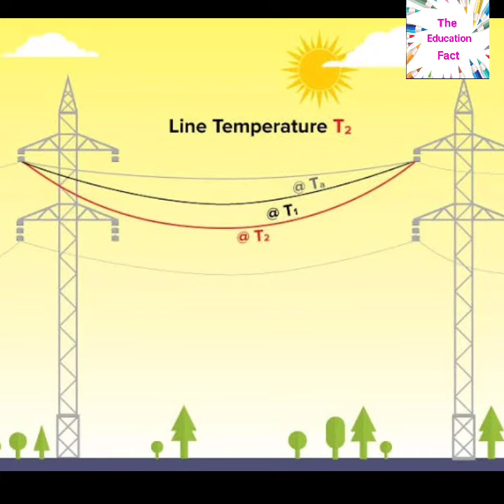बिजली के तार ढीले क्यों बांधे जाते हैं? why electric wires are kept Loose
इस वीडियो में हमने आपको बताया है कि बिजली के तार खंभे पर बनते समय ढीले क्यों रखे जाते हैं।
in this video we told you why the electricity wire is kept loose on the pole